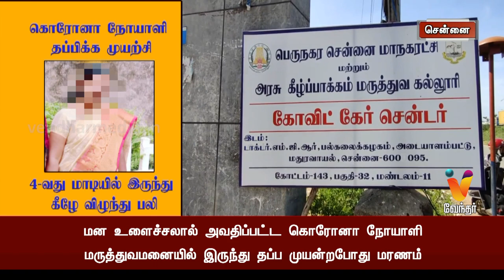கொரோனா நோயாளி தப்பிக்க முயற்சி 4 வது மாடியில் இருந்து கீழே விழுந்து பலி